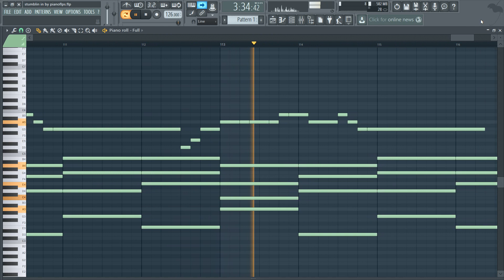CYRIL - Stumblin In (MIDI + FLP) (FL Studio Piano Tutorial / Cover)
Piano Cover / Tutorial of CYRIL - Stumblin' In in FL Studio 12.

My Musical Equipment
Laptop: